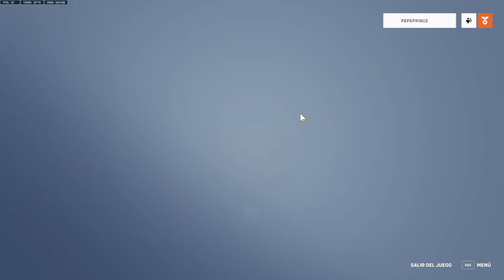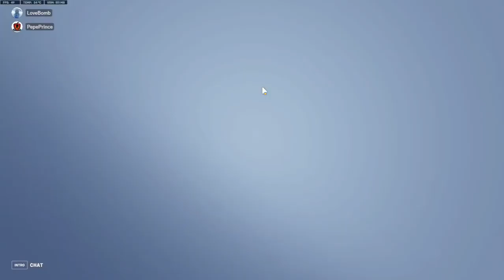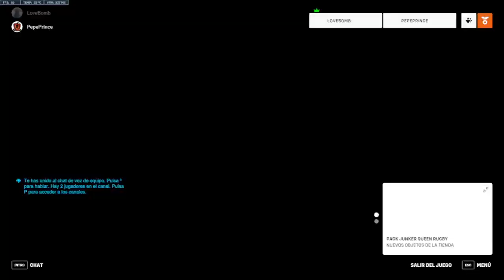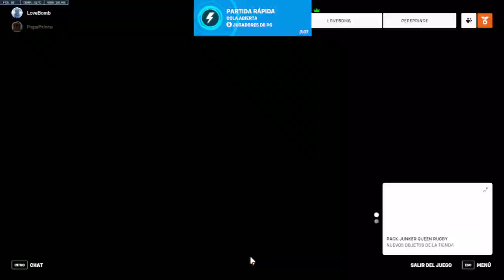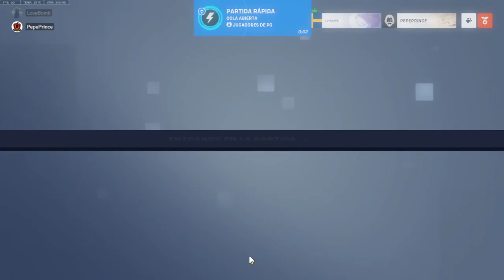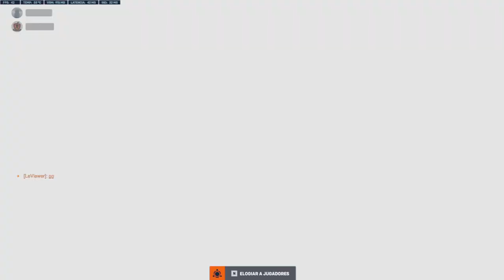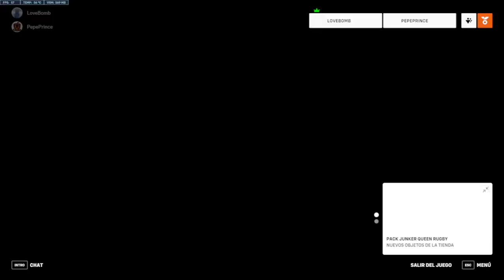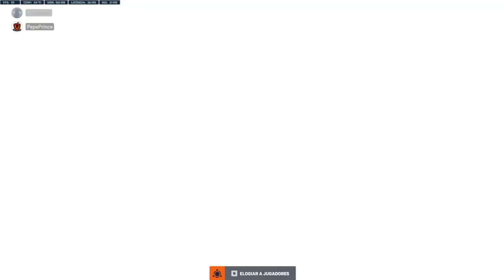3088. 🔴 OVERWATCH 2 #159 ▶ ¡VIENDO SI SEGUIR LA LIGA Y DISFRUTANDO CON HANZO Y SOJOURN! ▶ LOVE BOMB.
🎮 Partidas buenas jugando liga con D.va y Echo. Y pensando si dejar en stand by esta segunda liga que se me hace larga y desmotivada últimamente. Quizá debería pensar en otro tipo de torneo, mmm. Al final, fuera de liga, disfrutaré con Hanzo y con Sojourn. Jugando con Love Bomb.